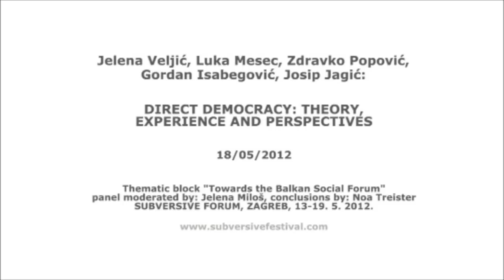Direct Democracy: Theory, Experience & Perspectives Veljić/Mesec/Popović/Isabegović/Jagić 18/5/2012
18/05/2012, 12:15h, ZKM
Direct Democracy: Theory, Experience and
Perspectives

Zdravko Popović (Academic Solidarity, Croatia) — Josip Jagić (Plenum of the Faculty of Humanities and Social Sciences, Croatia) — Luka Mesec (We are the University, Slovenia) — Jelena Veljić (activist, Serbia) — Gordan Isabegović (Revolt, B&H)

Chair: Jelena Miloš (BRID, Hrvatska)

Conclusions: Noa Treister (Ignorant Schoolmaster and His Committees, Serbia)

The panel will host recallable delegates of organizations that have for the last couple of years used and promoted methods of direct democracy. These methods have thus far resulted in high capacity of mobilization. We will discuss some of the basic principles of direct democracy (such as horizontal methods avoiding all types of hierarchy, equality in decision-making processes, delegate system etc.) and also try to examine some of the encountered advantages and problems of directly democratic methods from the viewpoint of participating organizations. Finally, we will try to reflect the possibilities of implementing direct democracy at more complex levels of society (such as city or state-wide).